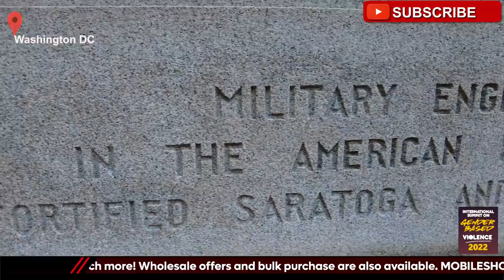FIRST TIME TO VISIT WHITE HOUSE -WASHINGTON DC USA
USA WHITE HOUSE TOUR WASHINGTON DC